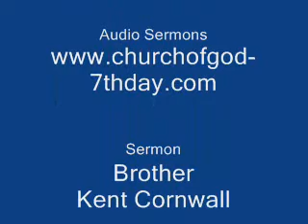Word Inspired by GOD Part 3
Sermon